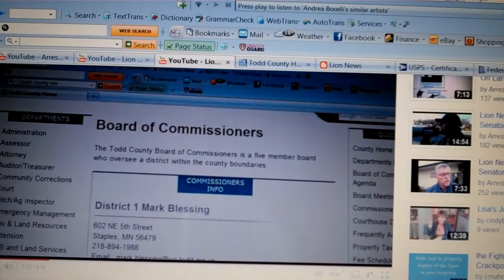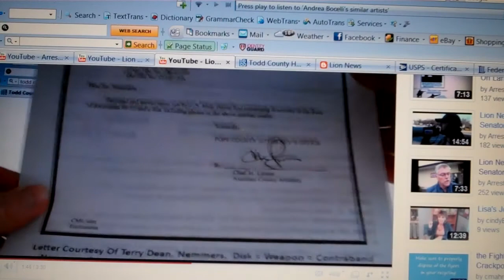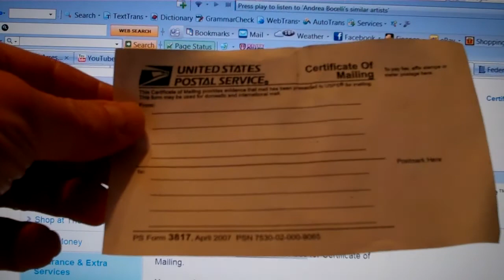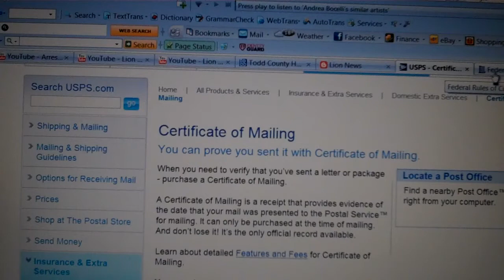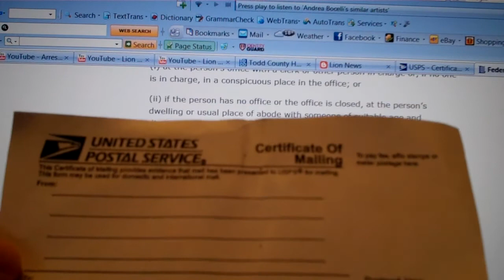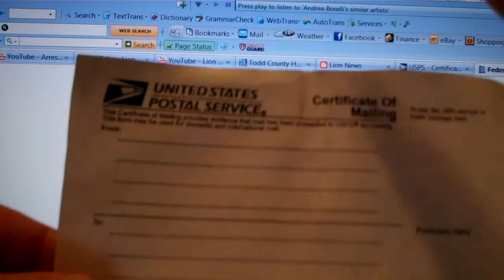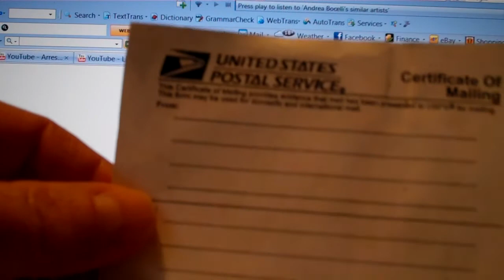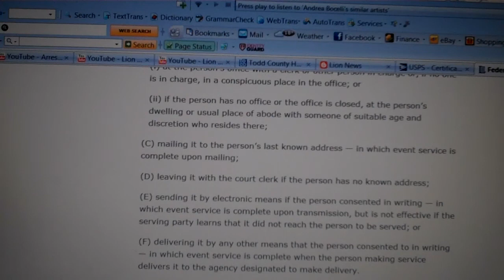Lion News: Activism Mailing Tips - Send Before Weekend Or Holiday P2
Ignorantia facti excusati, Ignorantia juris non excusati. Ignorance of a fact excuses; ignorance of the law excuses not. Every man must be taken to be cognizant of the law; otherwise there is no saying to what extent the excuse of ignorance may not be carried. 1 Coke, 177; Broom, Max. 253. Black's Law Dictionary, 5th Edition,  Page 916.